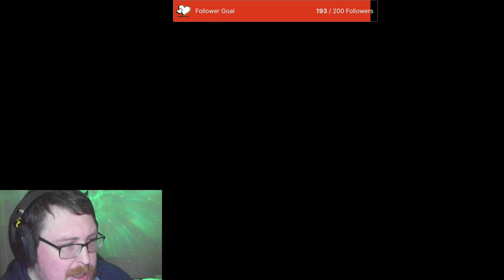Orin Slays The Dark Urge The Red, Slayer against Slayer!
What happens if you fail to kill Orin and your team needs to mob up?